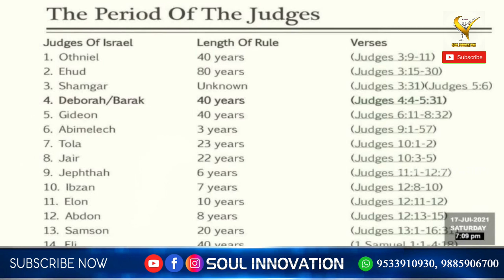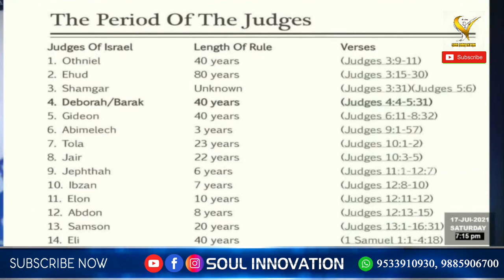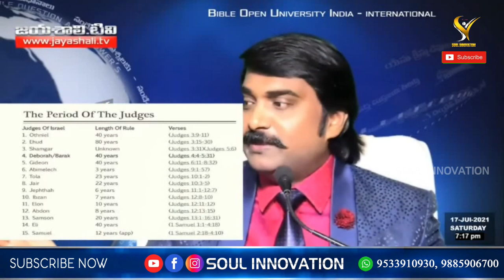అనేక ప్రశ్నలకు బైబిల్ సమాధానాలు 17-07-2021